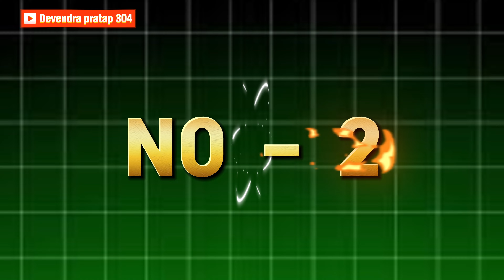नेहरू ने 15 अगस्त को इतनी बड़ी गलती क्यों की थी ?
15 august
15 august fact
15 august status
facts
15 august 1947
15th august fact video |
 happy independence day
15 august whatsapp status
fact 15 august
15 august speech
15 august special
fact about 15 august
15 august facts hindi
15 august special fact
15 augast
15 august 1947 fact hindi
15 august se jude facts
15 augast status
amazing facts
15 augast song
15 august independence day fact
intresting fact about 15 august

My name is Rahul yadav
I am from up gonda
I provide every day fact video, science fact its
Plz support me every people 🙏🙏